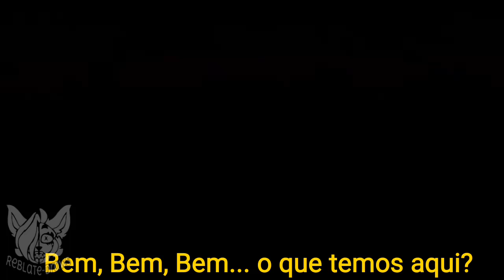FNF Week 7 - Cutscene traduzida PT-BR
Tradução feita por mim, com algumas adaptações.

Uso da Tradução é gratuito, mas não reposte o vídeo em seu canal sem me mencionar na descrição ou título. isso é sério.